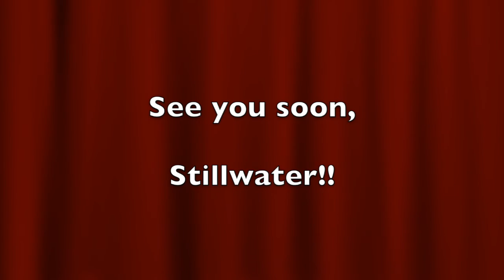Hello, Oklahoma State!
Broadway's Next Hit Musical heads to Oklahoma State in Stillwater on January 22nd. Cast members Deb Rabbai and Rob Schiffmann are giving the face palms because THEY didn't get as a good a Groupon as some other people did. Get tickets at the tickets and info page of broadwaysnexthitmusical.com.